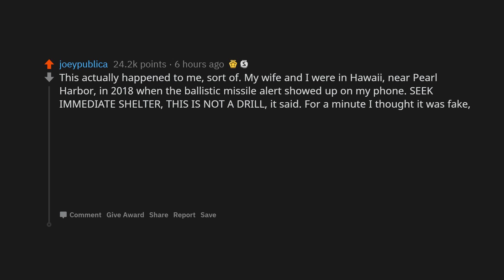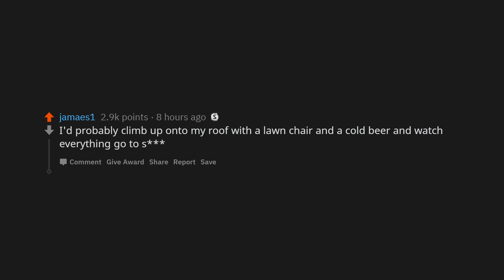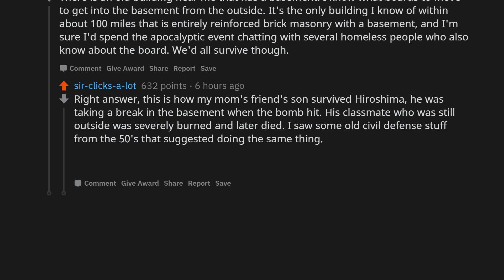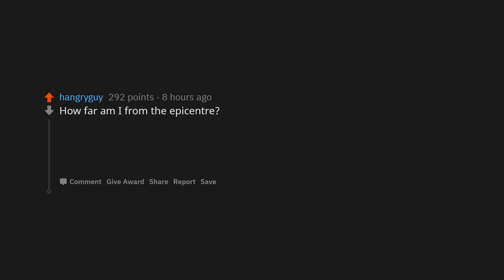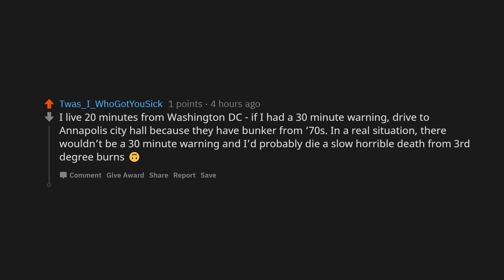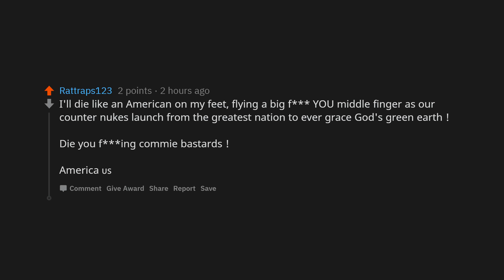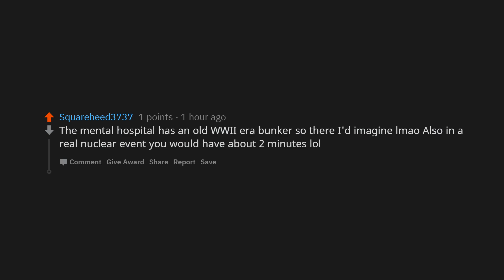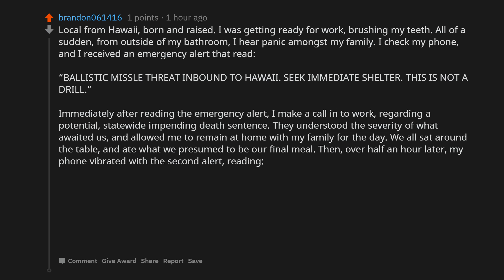If you had 30 minutes to hide from a nuclear blast where would you go? REDDIT (r/Askreddit)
reddit askreddit reddit stories r/askreddit ask reddit updoot
 aita